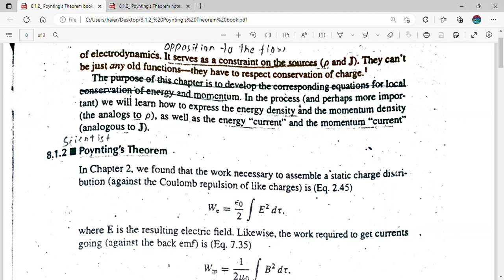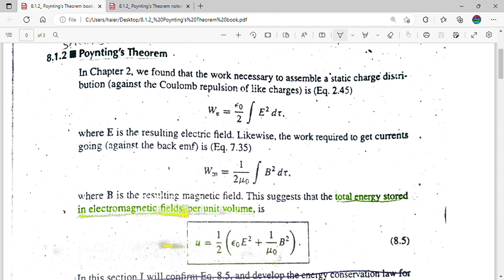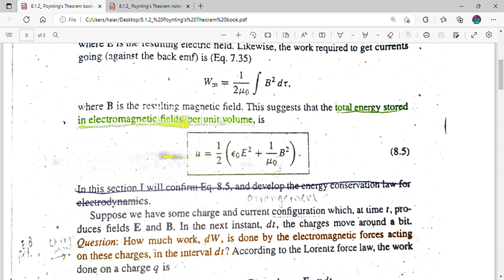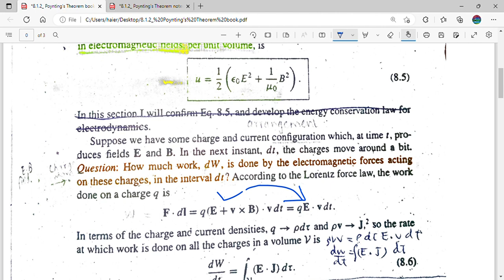8.1.2 Poynting's Theorem| part -01 | unit-08 | Intro to ED | Griffith | 4th edition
Bismi Allahi arahman rahim...
This is the video about the advance electrodynamics unit 08 second topic lecture. This
in this video, a detailed explanation of the topic is provided.
thanks to all of my @interestingvideos1761 viewers for giving your feedback on the first lecture of the chapter.